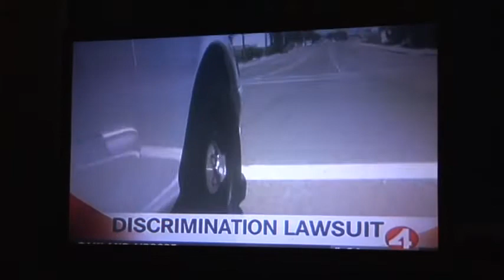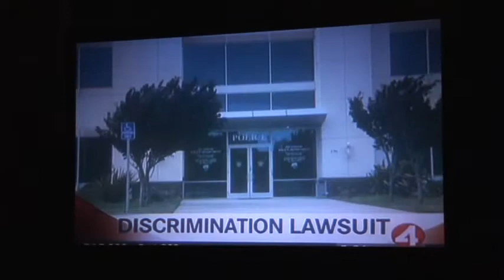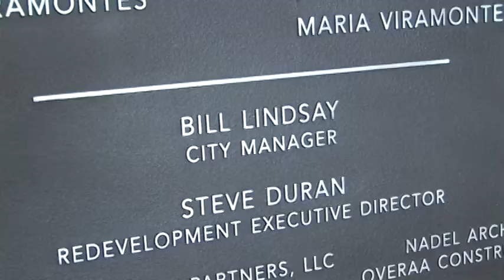Richmond Police Racism Lawsuit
ONLY ON KRON4...a Richmond police officer receives a job termination notice and says it is because he is involved in a racial discrimination lawsuit against the chief of police.